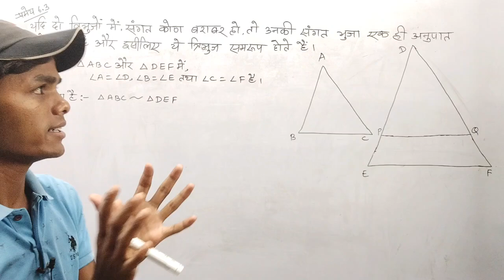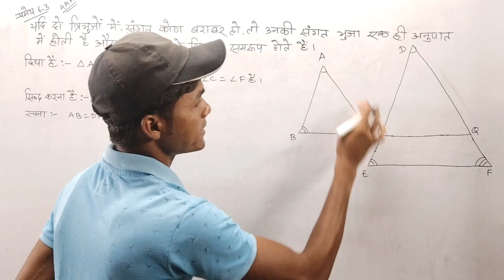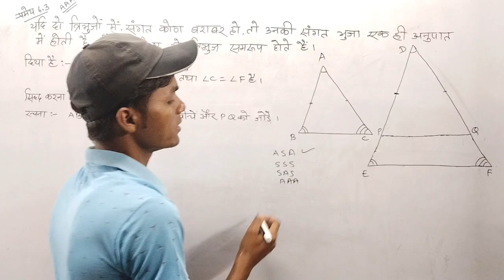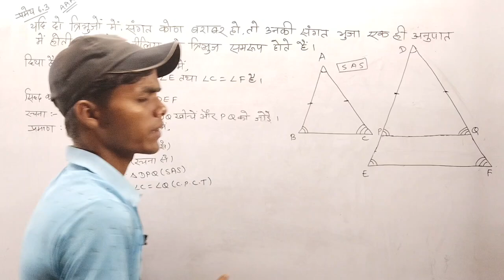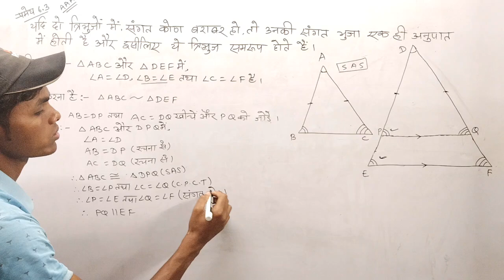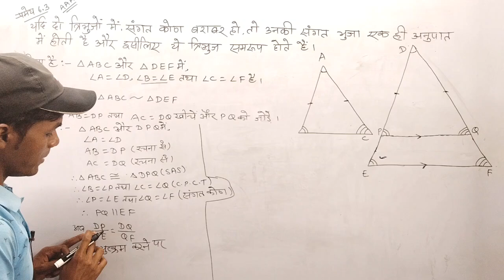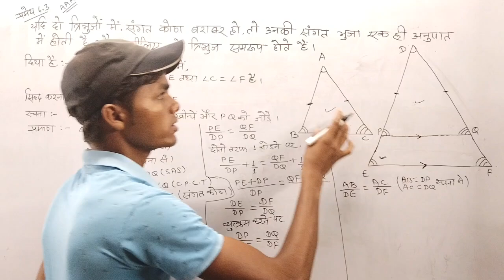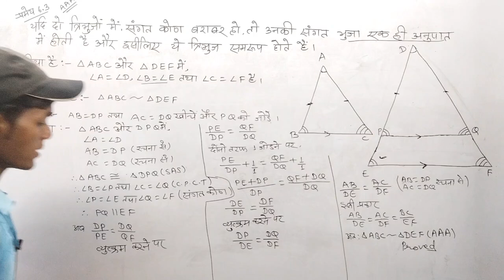Class 10 Pramey 6.3 | प्रमेय 6.3 | Class 10 Math | Chapter 6 | in Hindi | theorem 6.3 class 10 math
class 10vmaths pramey 6.3
pramey 6.3 class 10
pramey 6.3
pramey 6.3 std 10
प्रमेय 6.3 कक्षा 10
प्रमेय 6.3
class 10
class 10 maths chapter 6
class 10 chapter 6 maths theorems
chapter 6 maths class 10 hindi medium
class 10 maths chapter 6 pramey 6.3 in hindi
class 10 maths chapter 6 theorem 6.3
theorem 6.3 class 10 maths in hindi